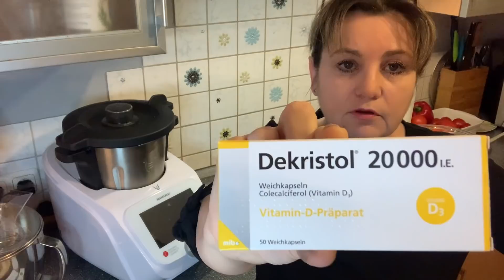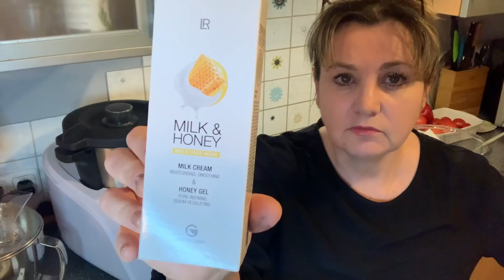Влог из Германии,наша жизнь,ужасная ночь,бедная Соня,мучалисьдо5 утра,делаю Чак-Чак,Будни с Татьяной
Vlog Germany нашажизньвгермании Чак-Чак#буднистатьяной#

Видео рецепт Чак-Чак